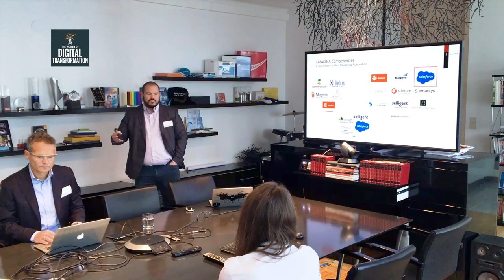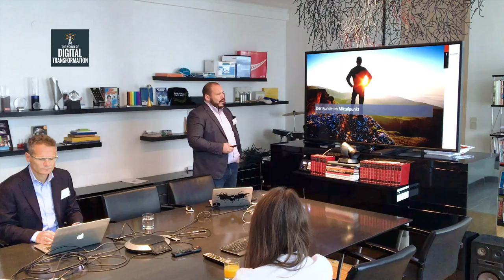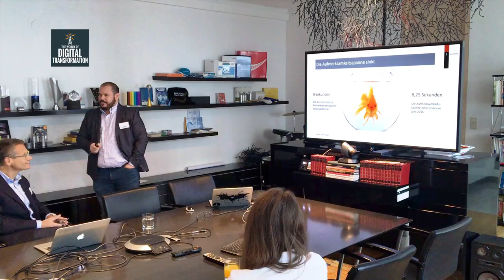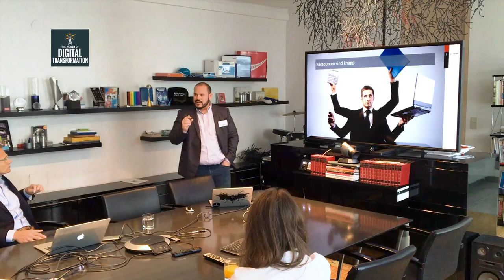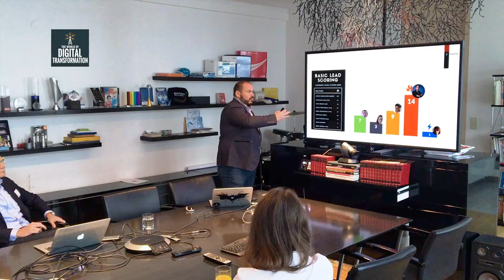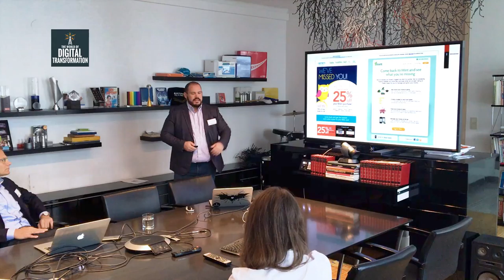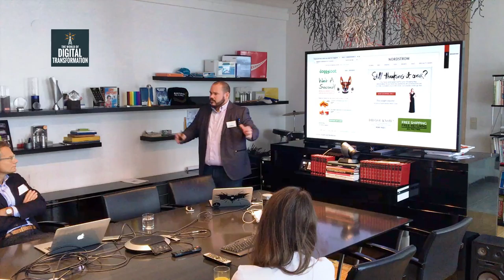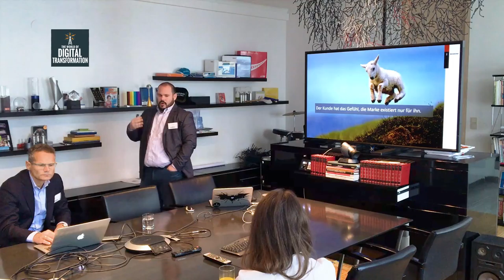Marketing Automation - mehr als nur ein Buzzword - Keynote 2017 von Chris Budgen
Business Breakfast am 7. Dezember 2017 - Chris Budgen, Emakina CEE